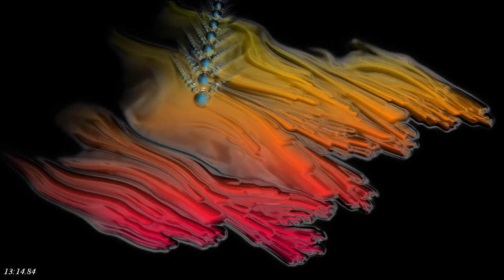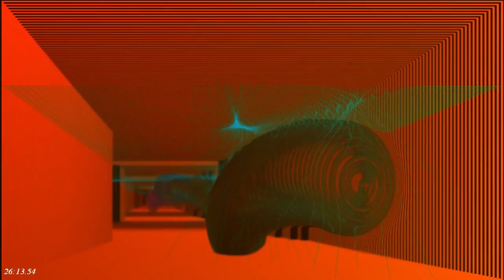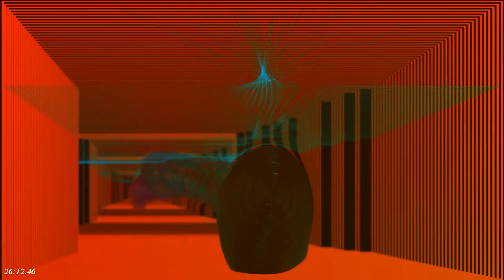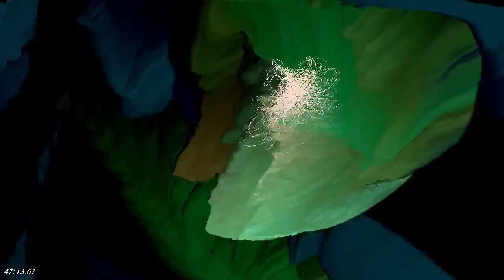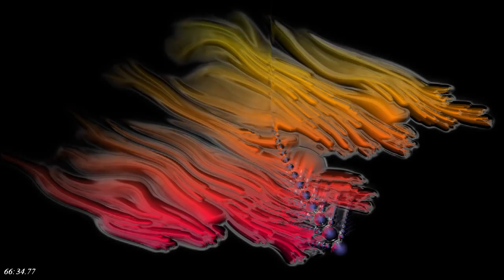Mix Mental to Pumpin' Tribe